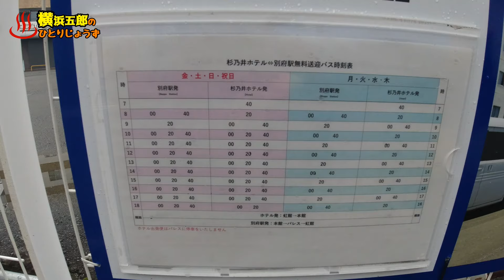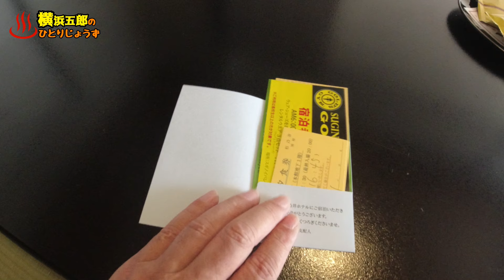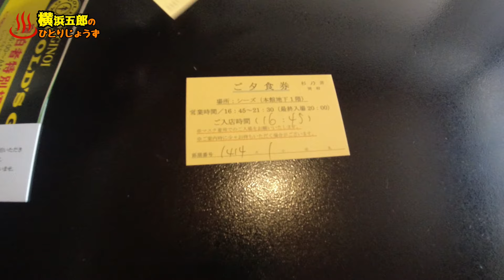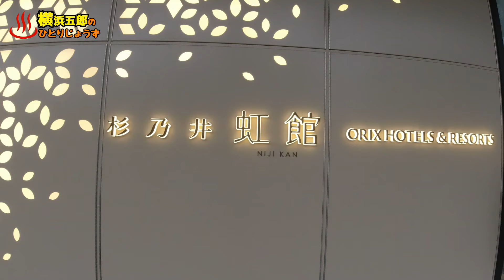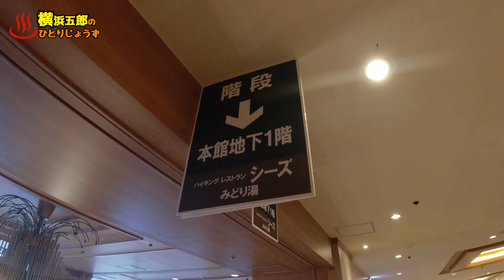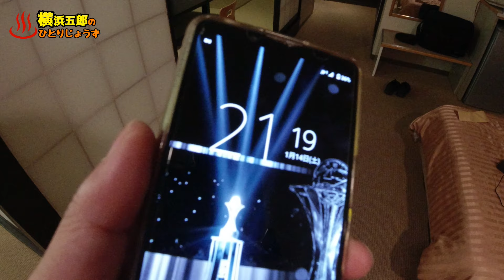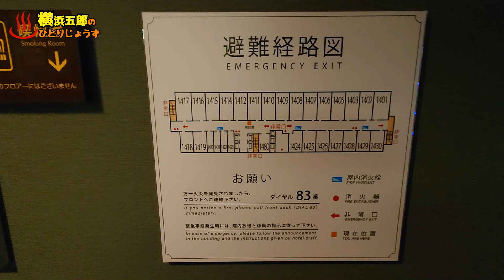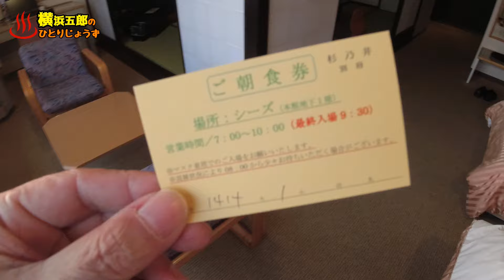【ぶらり別府303】2023年1月閉館 杉乃井ホテル本館に外泊 BEPPU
2023年1月16日に閉館する杉乃井ホテルの本館に、最後の外泊してきました。本館は建て替えではなく、完全に取り壊しとなるそうです。
1971年から52年、大変お疲れさまでした。